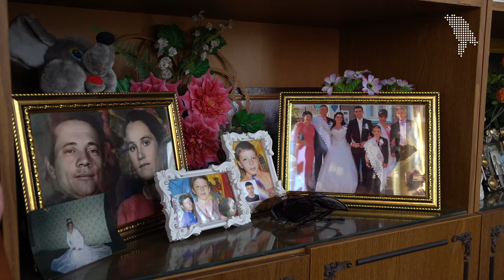Valentina Jambă face mămăligă cu chiseliță | CAIETUL CU REȚETE | S2 | Episodul 4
Valentina Jambă are 69 de ani și este din satul Holoșnița Nouă, raionul Drochia. De mică îi plăcea să gătească mâncare, de aceea toată viața a lucrat ca bucătăreasă. Uneori, Valentina își alintă copii și nepoții săi cu mămăliga cu chiseliță, o mâncare pe care o gătea buneii și mama sa.

Cele mai importante momente:

00:00 Valentina Jalbă
00:30 Desertul copilăriei
00:44 Fructele uscate
01:40 Prepararea fructelor
02:00 Rețeta moștenită de la bunei
02:26 Istoria Valentinei
02:52 Bucătăreasă de mică
0:38 22 de ani bucătăreasă la școală
06:30 Mămăliga
07:20 Chiselița de cândva

✨ Rețeta pentru mămăliga cu chiseliță ✨

- Fructele uscate se spală bine. Dacă caisele sunt mari, acestea se taie în bucăți mai mici.
- Punem apa la fiert, iar când aceasta începe să fiarbă punem fructele uscate.
- Fructele uscate se fierb timp de vreo 10 minute, după care se stinge focul
- În timp ce chiselița se răcește, facem mămăliga
- Punem un litru și jumătate de apă într-un ceaun, unde mai adăugăm și puțină sare
- Făina de porumb se cerne
- Când apa începe a fierbe, punem treptat și făina cernută
- Amestecăm bine mămăliga
- După ce mămăliga este gata, aceasta se răstoarnă

Poftă bună!